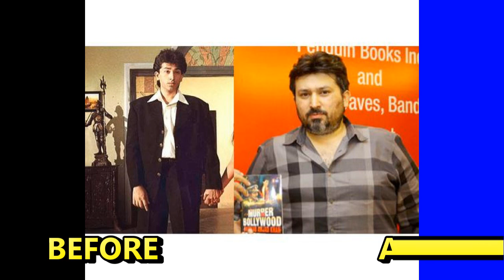"Unbelievable Looks Before And After Images Of Bollywood Actress" Part-6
• Licence: NCS Music is free to use for independent Creators and their UGC (User Generated Content) on YouTube & Twitch - if you're a brand or a commercial organization interested in using NCS music on YouTube or anywhere else, get in touch at You’re free to use this song in any of your videos, but you must include the following in your video description (Copy & Paste): JPB - High [NCS Release] Music promoted by Audio Library

Music : • Licence: You’re free to use this song in any of your videos, but you must include the following in your video description (Copy & Paste): PACIFIC SUN by Nicolai Heidlas Music Creative Commons — Attribution 3.0 Unported— CC-BY 3.0 Music promoted by Audio Library